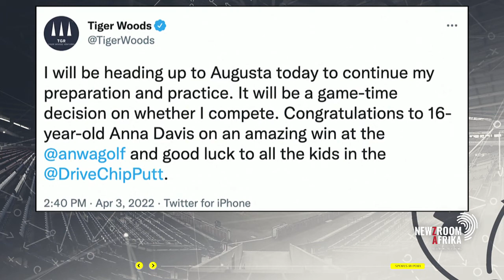Can Tiger Woods win his 18th Major title at Augusta?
Five-time Masters winner Tiger Woods says based on his current health, he is all set to play in the upcoming showpiece at Augusta National. Woods is in the late stages of recovery from a leg injury he picked up in a car accident back in February 2021.

Sunshine Tour golfer James Kamte speaks to Hugo Ribatika.